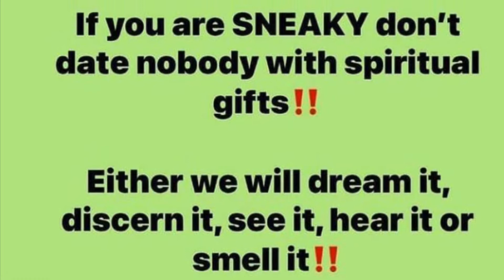Random Questions Single People Ask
Why is it that we ask God for signs and all but when he gives us we act ignorant like we never asked in the first place 🤣🌚 Are you guilty?

Drop your comments If you can relate😁